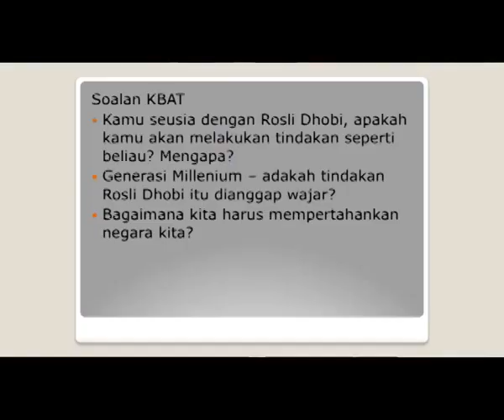e GURU SEJARAH Tingkatan 3 Gerakan Anti Penyerahan Sarawak 4 5 Kaedah Penyampaian